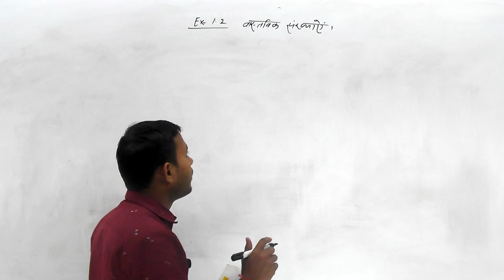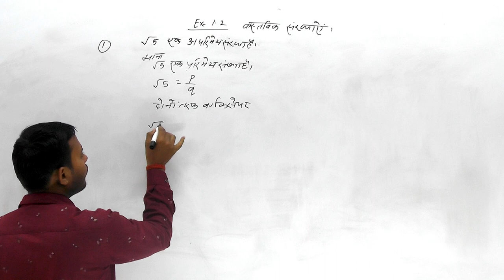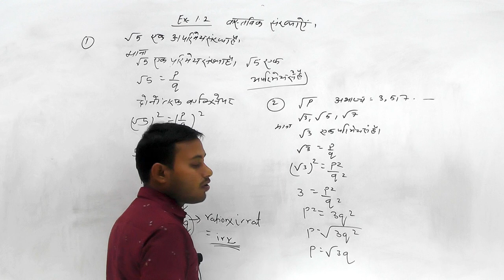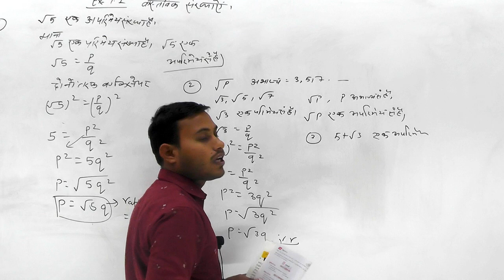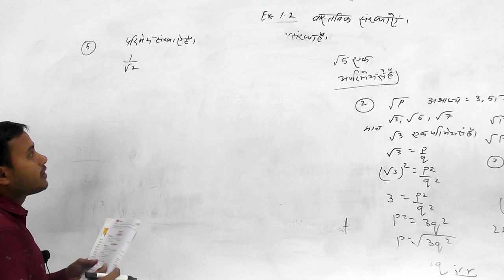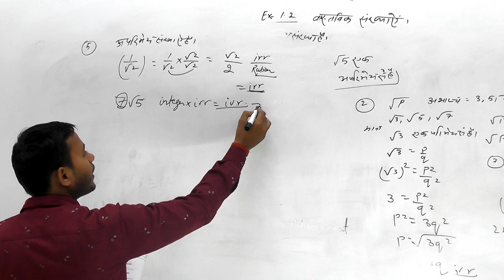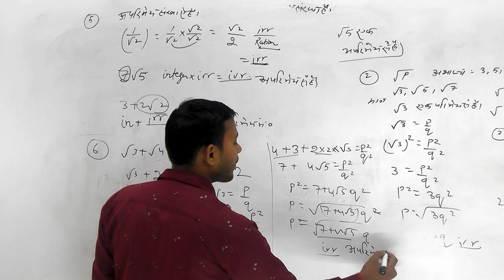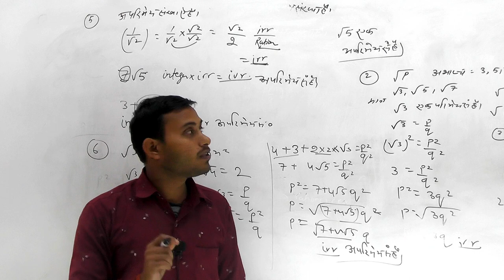Math || Real Numbers(वास्तविक संख्याएँ)|| CBSC Board & UP Board || Class - 10th || Ex-1.2